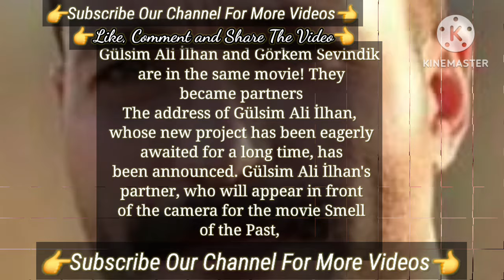are in the Same Movie | Turkish Tv Series Actress Gülsim Ali Görkem Sevindik